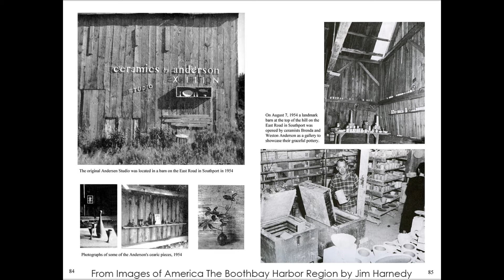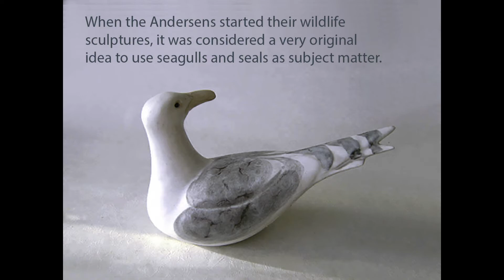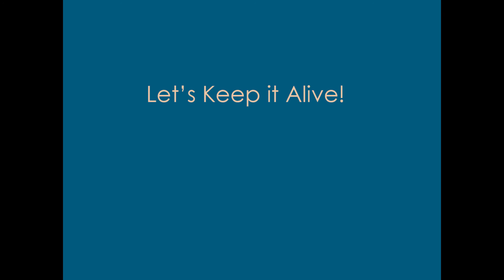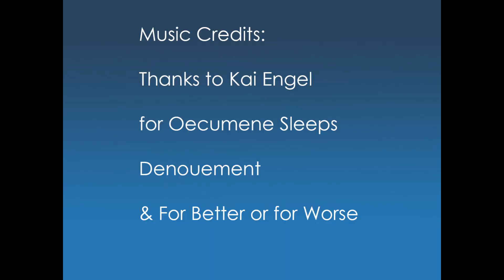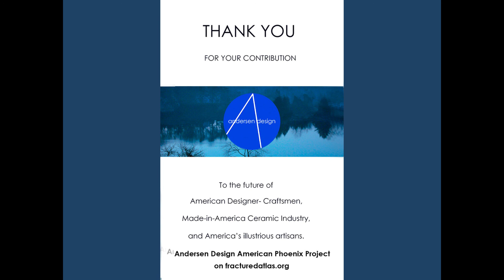The Andersen Design American Phoenix project